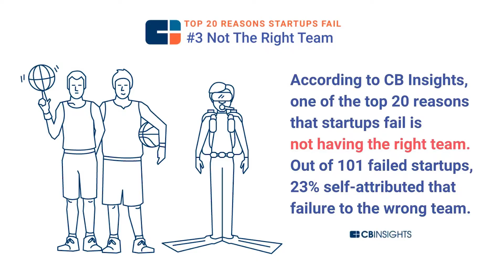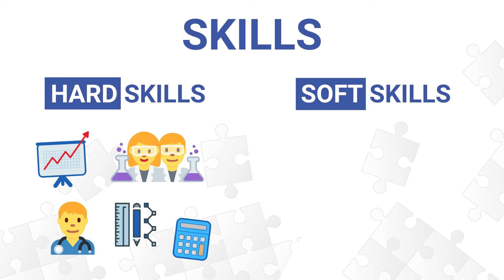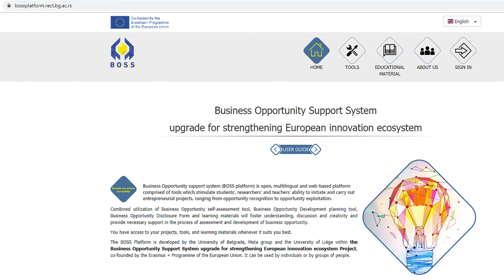Team Creation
This video will help you to understand Team creation and its relevance for the success of the business opportunity.

This publication [communication] reflects the views only of the author, and the Commission cannot be held responsible for any use which may be made of the information contained therein.